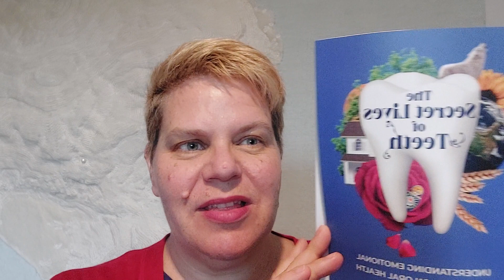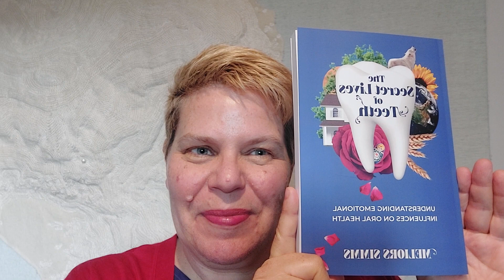Introduction to The Secret Lives of Teeth, read aloud by the author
Listen to Meliors Simms read out loud the introduction to her new book The Secret Lives of Teeth: Understanding emotional influences on oral health.

If you like the sound of this book, read the rest by purchasing on Amazon or at holistictoothfairy.com. It's available right now in paperback and ebook editions (but not yet as an audio book).